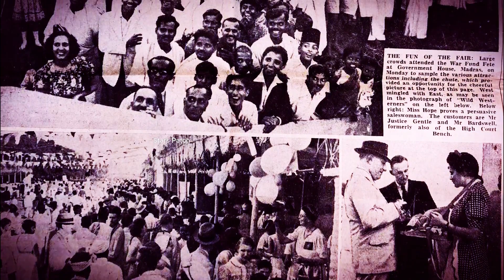How To Become A Google CEO in Tamil | Sundar Pichai Biography In Tamil | Talkslogist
Video Credit
Every person loves knowledge and after taking this into consideration we have started this channel, here you would get entertainment and knowledgeable videos that would blow your mind. Being the best Indian educational channel, Our focus is to provide videos on unique topics. I hope this channel will be Entertaining for the people who are looking to hear interesting in our native language.